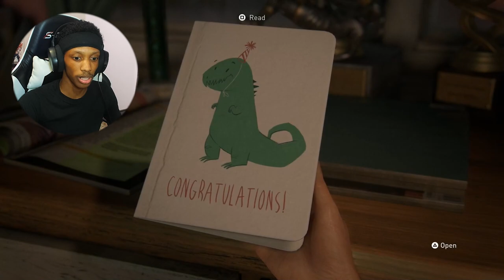I FINALLY Played The Last of Us For The FIRST TIME! | The Last of US Remake - Part 1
This is Going to be a WILD RIDE!